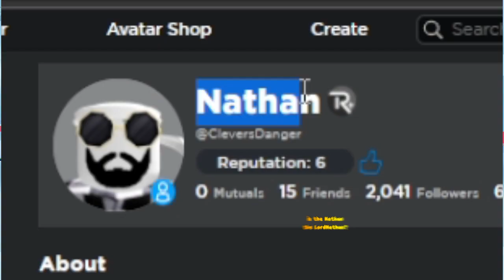I FOUND THE REAL "Lord Nathan" in Pet Simulator X *SECRETS*